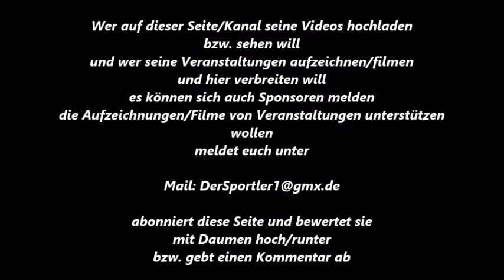367 * Der Sportler * Boxen * Pawel Masterniak (Gliwice) vs. Chris Eloundoe (Kempen) 07.10.2017